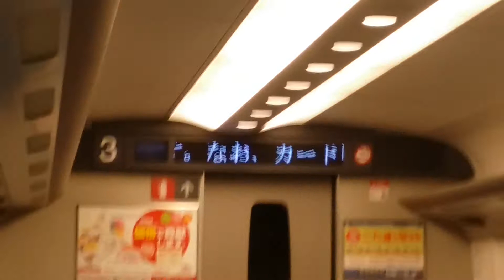Bullet Train in Japan 200 mph